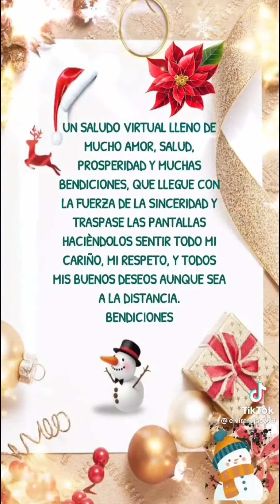III Saludo de Navidad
FilmoraGo Merry Christmas 🎅 🎄 ❤ 💖